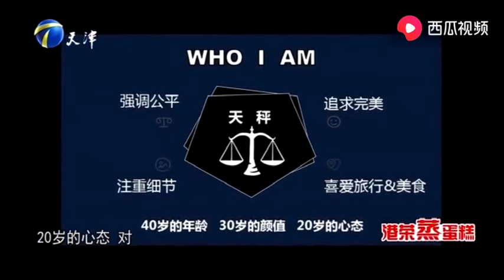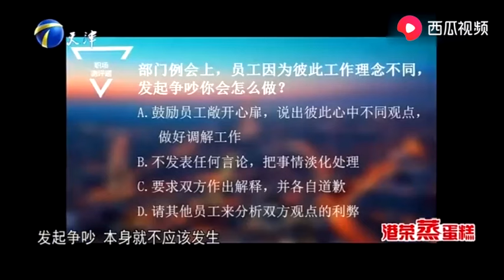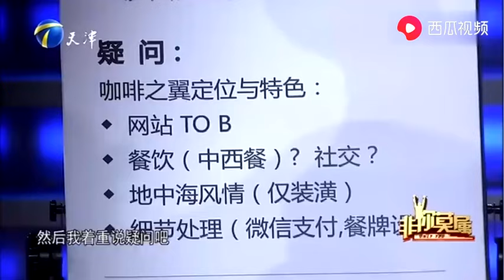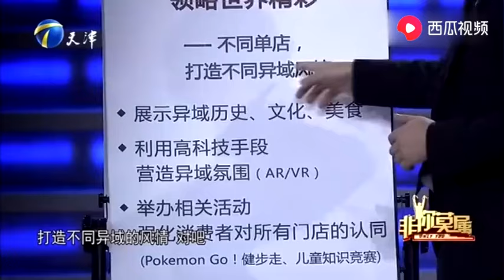【爆笑綜藝場】非你莫屬-職場：老板現場強勢壓製海歸求職者，引來主持人不滿，為其「打抱不平」